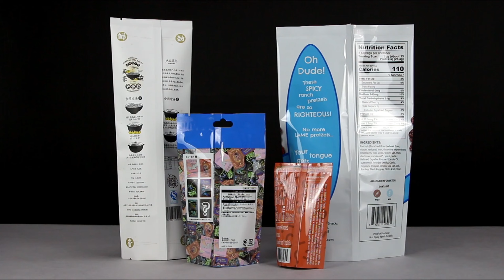Middle seal bag product display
We are a factory with 15 years of experience in the production of packaging bags, specializing in the production of various types of sealed bags. Zhongsealed bag is a commonly used packaging bag, widely used in food, cosmetics, medicine, electronics, toys and other industries.